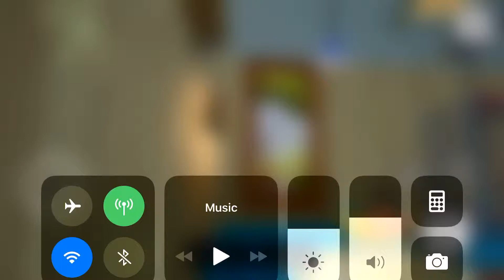How to open the secret painting door in hello neighbor